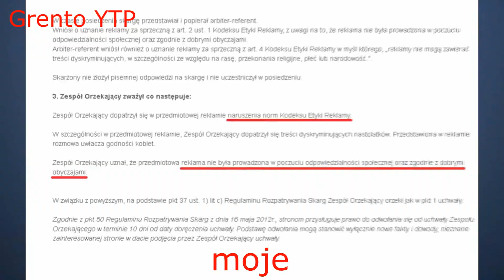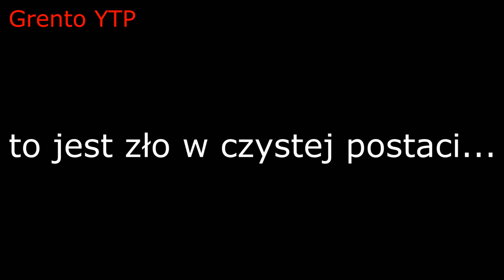PYTP - AdBuster lubi seksualne żarty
CZYTAĆ OPIS!!!

W sumie to nie musisz go czytać, jednak...

PYTP powstało w celach humorystycznych. Nie miało na celu nikogo obrazić (a w szczególności AdBustera).

Minął już miesiąc od ostatniego PYTP, więc przydałoby się coś nowego upublikować.
Materiały:
- Reklama Metafen
- SCP Containment is Magic Let's Play
- MLP "Fiku Miku w Butiku"
- AdBuster i konfrontacja, felieton
- Zimny Lód i jego zastosowania
- Bania u Cygana
- Obrazki Rarity
- Bajka - Bądź Posłuszny Jehowie
- Reklama Prostacare, Mr. Prostacare
- Dead Space 1
- Gothic 1 Diego